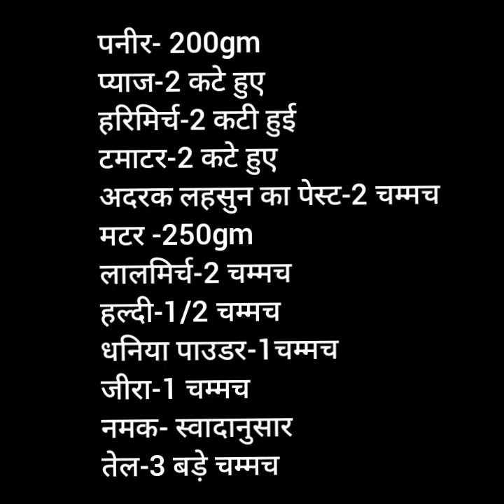Matar paneer by Tanna । मटर पनीर बनाना सीखे बिल्कुल देसी तरीके से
अगर आपको वीडियो में कोई भी दिक्कत आ रही हो समझने में तो कॉमेंट्स करके पूछ सकते है ।